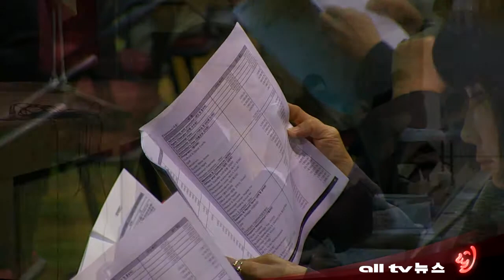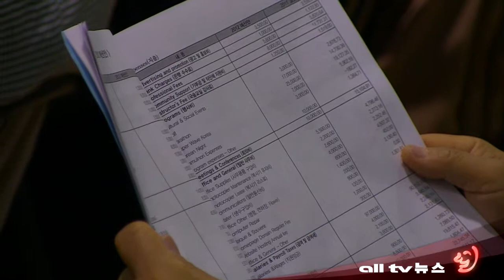한인회 정기총회 ALLTV NEWS EAST 16APR12